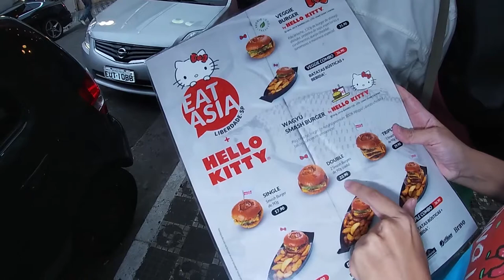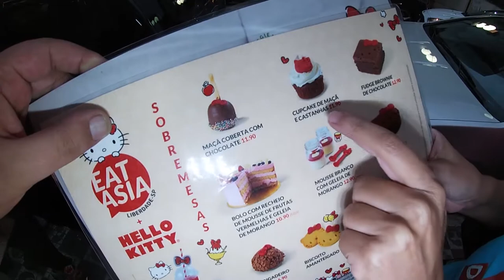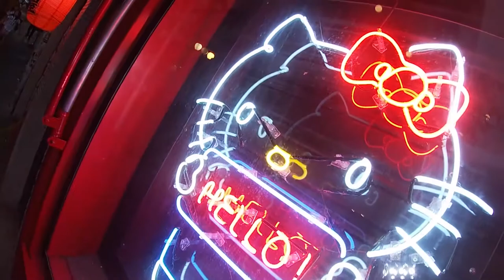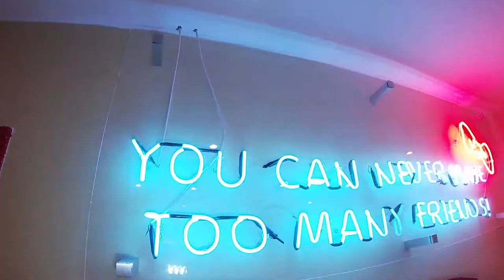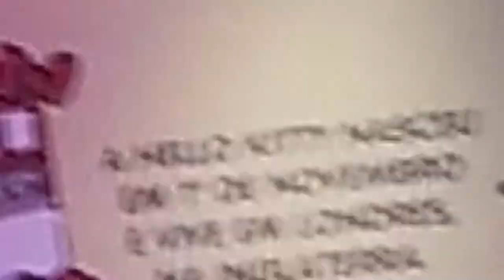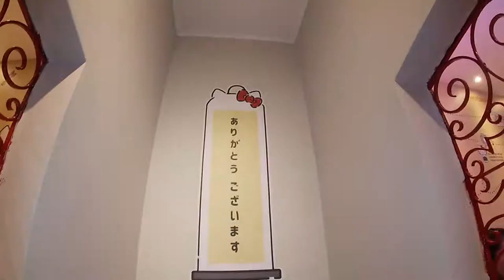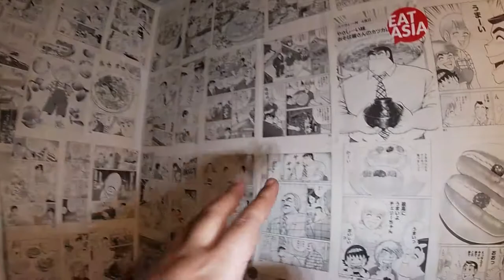hamburguer da hello kitty!!! !!! em SP!!! YEAH!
hamburguer da hello kitty! Este vídeo é imperdível! Chegou o Restaurante da Hello Kitty em São Paulo! Agora é Oficial!

Elke e Pepê - Vem!